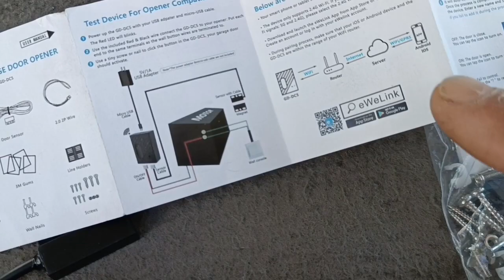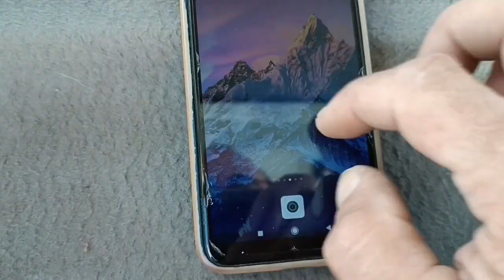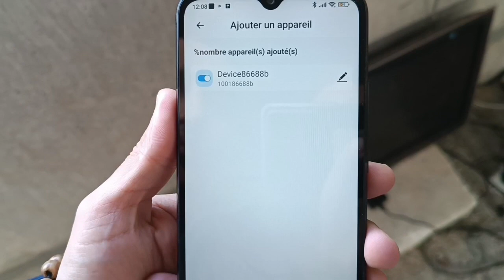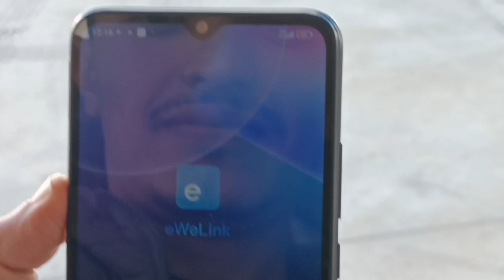wifi garage door opener , التحكم في أي نوع باب كراج أوتوماتيكي بالهاتف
للتحكم بالتطبيق على الهاتف في أي باب أوتوماتيكي .